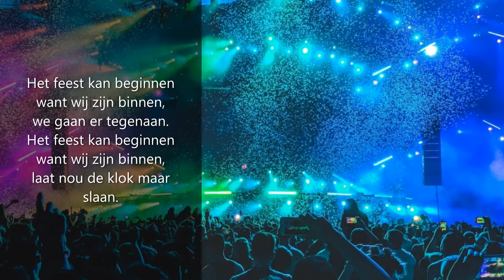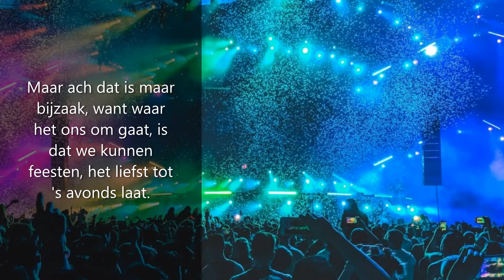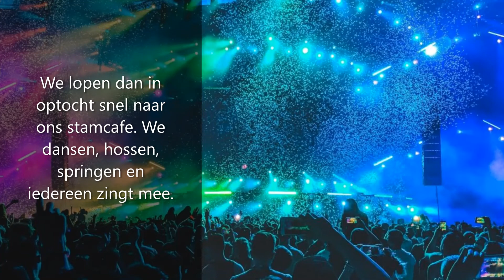De Deurzakkers - Het feest kan beginnen Lyrics